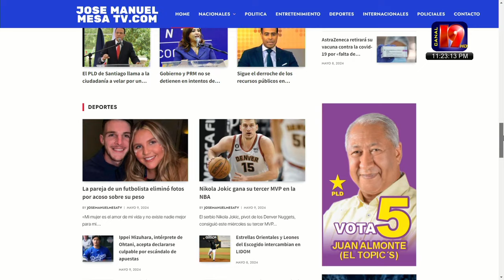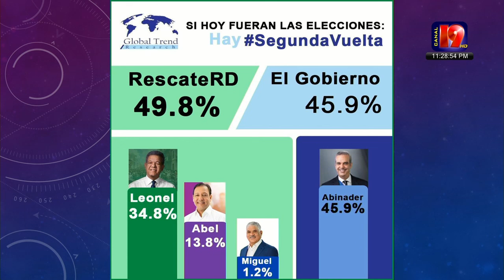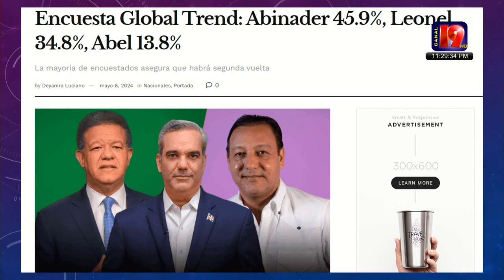Senador por el D.N, Omar Fernández/Guillermo Moreno, colapso el Metro.